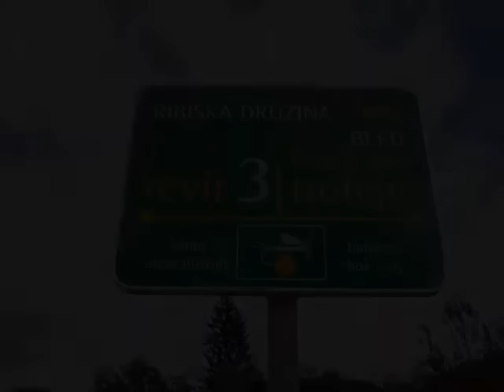Slovenie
Foto slideshow